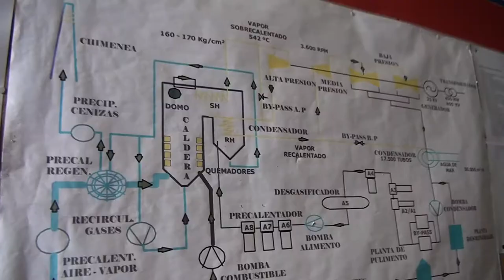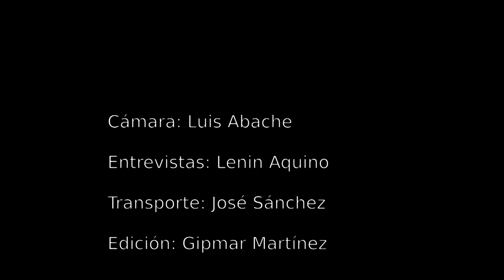Activados Comandos Populares Antigolpe en el Eje Costero de Carabobo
Activados Comandos Populares Antigolpe en el Eje Costero de Carabobo. Planta centro Morón, Puerto Cabello, estado Carabobo. Coproducción de Zamora Televisión y Terminoticias. Presentador: Lenin Aquino. Cámara: Luis Abache. Edición: Gipmar Martínez.